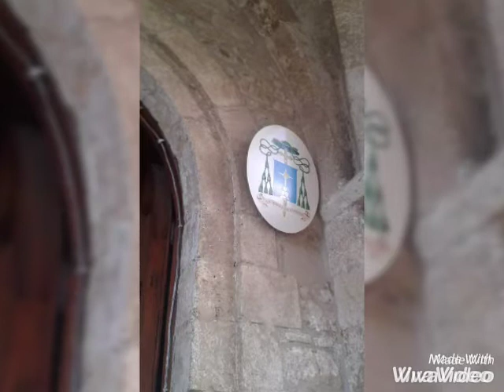UFO la loro esistenza da tempo nelle chiese